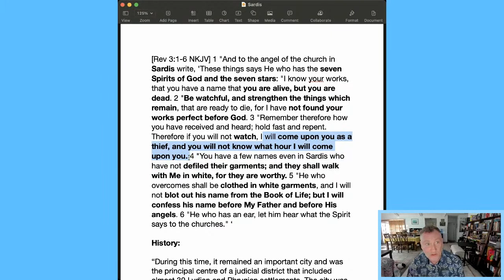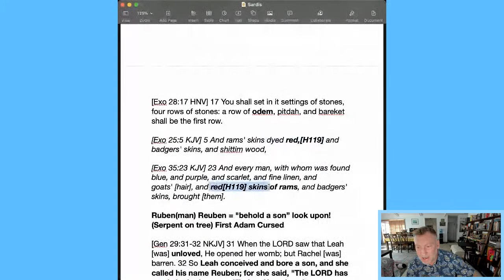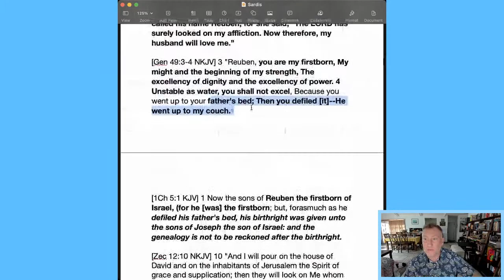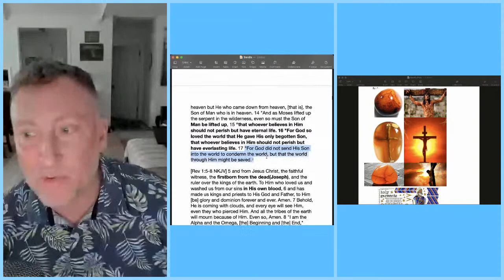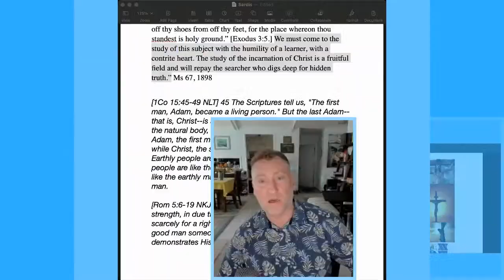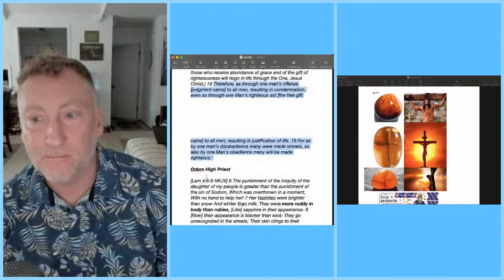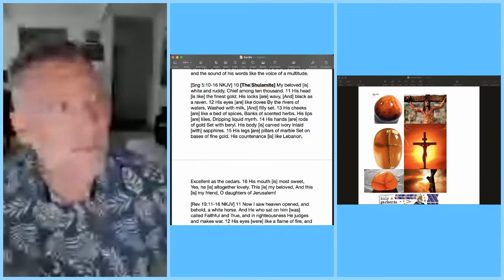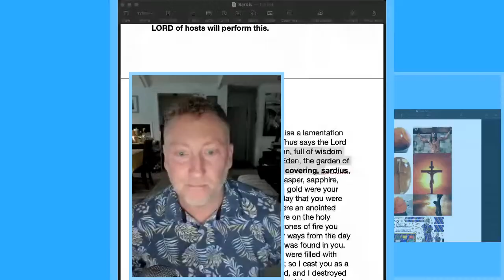Revelation: Church of Sardis (Pt. 1)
What is the significance of the Church at Sardis in the Revelation of Jesus Christ?